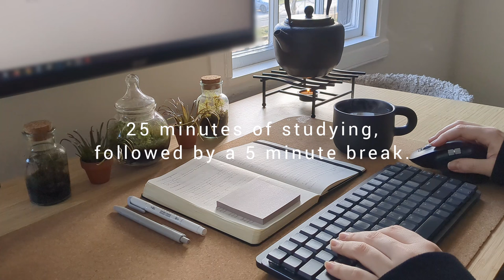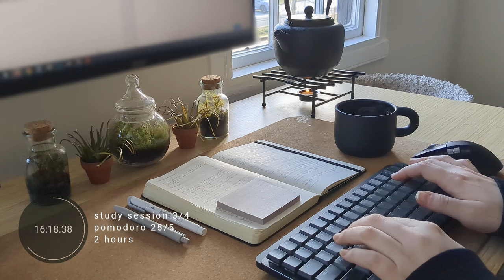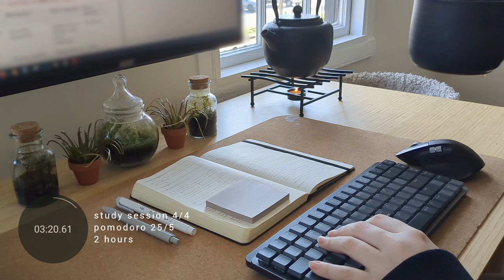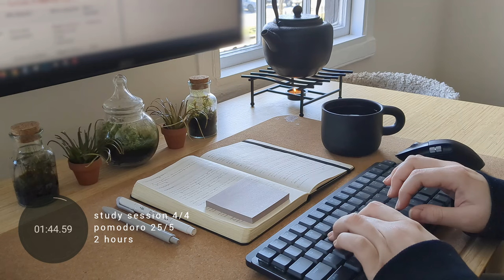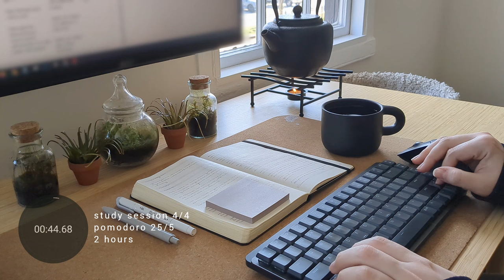2 HOUR STUDY WITH ME | chill lofi jazz playlist | pomodoro 25/5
A chill lofi study session...

TECH SPECS
Keyboard: Logitech MX Mechanical Mini, Brown Tactile Switches
Mouse: Logitech MX Master 3S Wireless Laser Mouse
Monitor: Acer KA242Y Ebi 23.8" Full HD IPS Monitor

WHERE DID YOU GET YOUR MUG?
Pepper Stone Ceramics

TIMESTAMPS
00:00:00 - intro
00:00:44 - study session 1/4
00:25:57 - study break 1/3
00:31:11 - study session 2/4
00:56:23 - study break 2/3
01:01:37 - study session 3/4
01:26:50 - study break 3/3
01:32:04 - study session 4/4
01:57:16 - outro